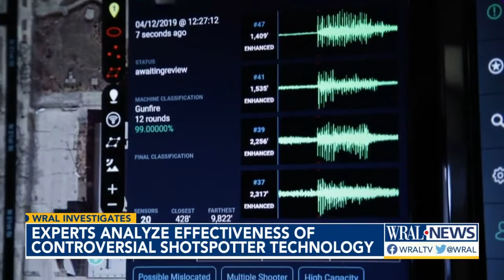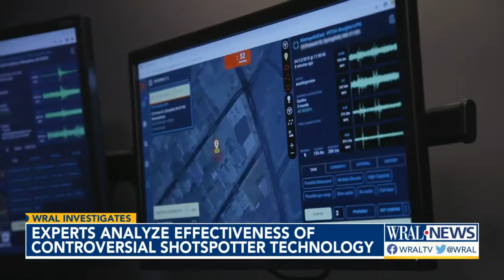Does gunshot-tracking technology actually reduce violence? WRAL Investigates looks into it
WRAL Investigates "ShotsSpotter", a controversial gunshot-tracking program coming this month to Durham. Experts who have been tracking the impact of the program weigh in: Will it be enough to reduce violence in our community?

Gunshot detectors are getting installed this month in parts of Durham.

The controversial technology called ShotSpotter is used in more than 100 cities around the country. It is intended to help the city identify and deploy police to an area where gunshots were heard — even if no 911 call was placed.

WRAL Investigates spoke with researchers who have spent years studying ShotSpotter technology, in addition to the Winston-Salem Police Department who use it every day.

Durham police data shows there have been more than 400 shootings this year in the Bull City.